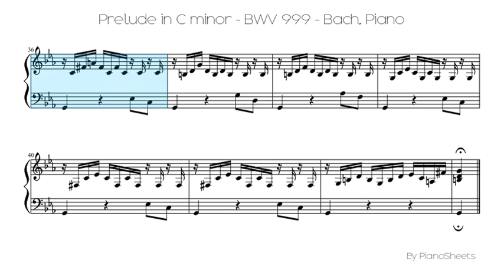Prelude in C minor - BWV 999 - Bach [Piano Solo]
Piano Solo Sheet: Prelude in C minor - BWV 999 - Bach